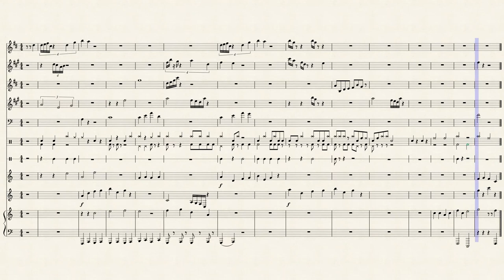That's My Rosie (...she bites)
Written about my calico Siberian cat.
Sheet music made with MuseScore Original composition.